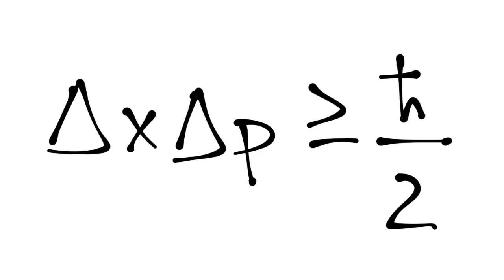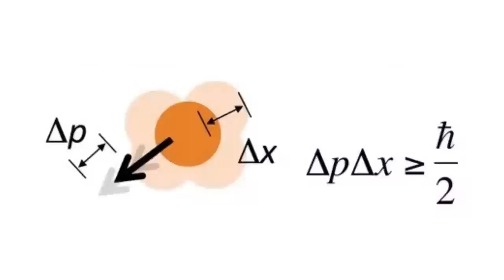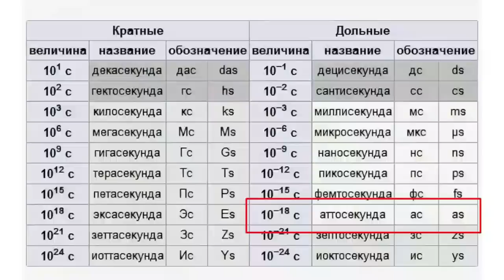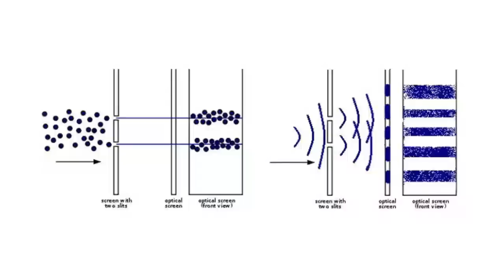⚡ Гейзенберг был не прав? Аттосекундная физика разрушает неопределенность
Есть такой принцип неопределенности Гейзенберга. В последнее время в виду появления новых технологий в области аттосекундной физики многие говорят, что теперь принцип Гейзенберга работать не будет. Ведь о какой неопределенности может идти речь, если можно измерить то или иное физическое свойство с точностью до аттосекунды, да ещё и зафиксировать его (как раз за способ фиксации дали нобелевскую премию). Предположительно теперь можно сказать, что никакой вероятностной природы больше не существует. Ведь всё более чем определено...

Но на самом деле все эти высказывания появляются на почве недопонимания истинной сути логик Гейзенберга. Дело даже не в том, можно ли точно определить параметры или нет, а в том о чём это нехитрое правило. В ролике поговорим про принцип Гейзенберга и обсудим истинную физическую суть этого правила неопределенности. Посмотреть материал будет полезно не только тем, кто заинтересовался связью недавней нобелевской премии и неопределенности, а всем, кто изучает это понятие.

Таймлайны:

01:14 - Основные знания про принцип неопределенности Гейзенберга
02:39 - Как следует правильно понимать принцип неопределенности Гейзенберга?
03:20 - Так почему же всё-таки нельзя измерить координату и скорость сразу?
04:30 - Шутка про Гейзенберга и правила дорожного движения
05:09 - Вы сможете обмануть Гейзенберга, если вас двое
05:57 - Что изучает аттосекундная физика?
07:14 - Короткие интервалы открывают целую науку
08:08 - Нобелевская премия и супер-пупер быстрый фотоаппарат
08:45 - Почему аттосекундная физика по мнению многих противоречит неопределенности?
09:20 - Принцип Гейзенберга всё равно будет работать